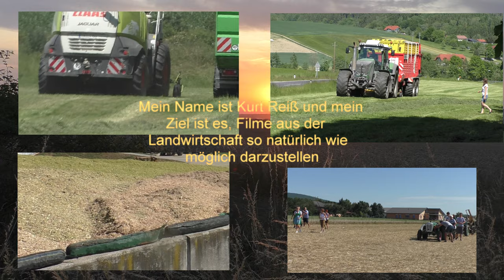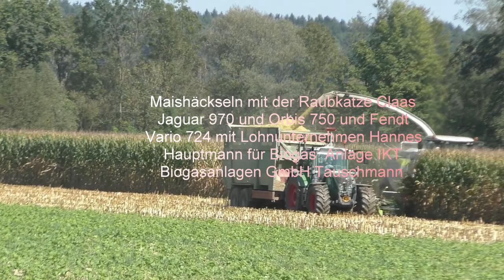Maishäckseln mit der Raubkatze Claas Jaguar 970 und Orbis 750 und Fendt Vario 724 mit Lohnunternehme